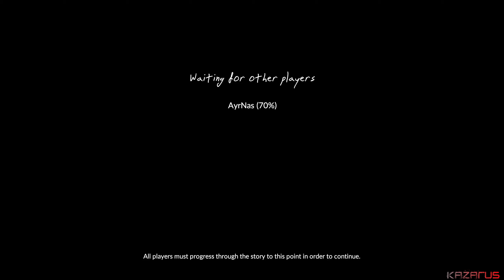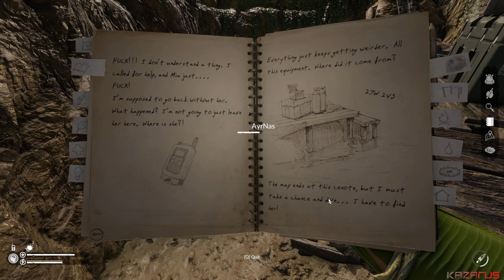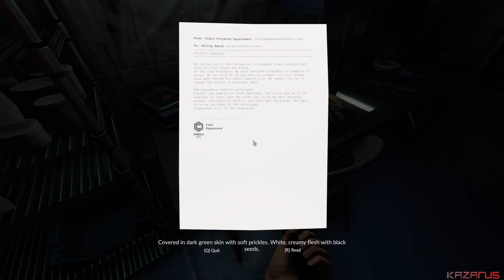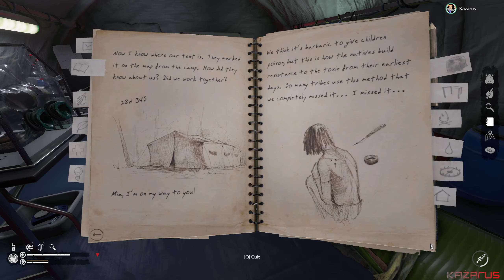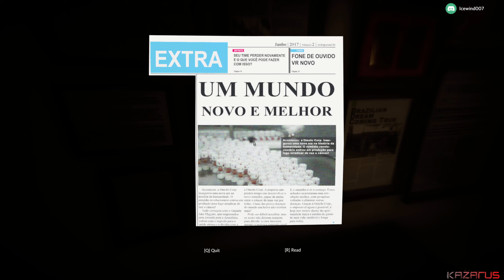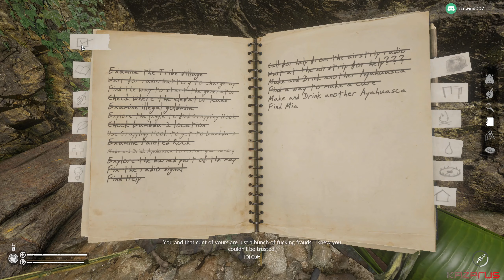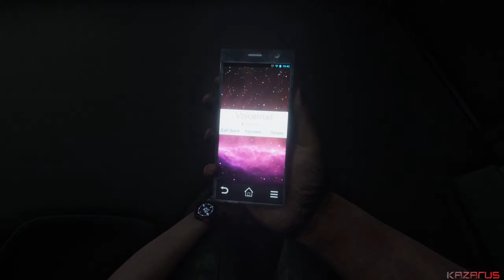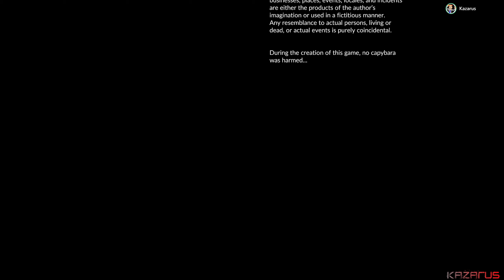Green Hell (2018) - Co-op - Part 13